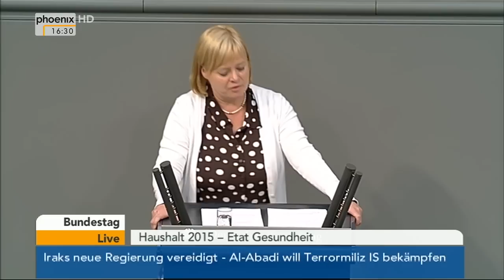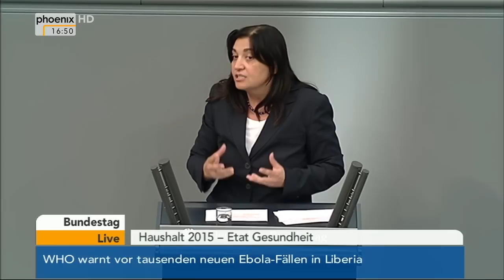Bundestag: Debatte über Etat des Gesundheitsministeriums am 09.09.2014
Über den Etat des Gesundheitsministeriums debattieren im Rahmen des Haushalts 2015:

Gesine Lötzsch (Die Linke), Karl Lauterbach (SPD), Ekin Deligöz
(B90/Grüne), Rudolf Henke (CDU/CSU), Pia Zimmermann (Die Linke), Petra Hinz (SPD), Harald Terpe (B90/Grüne).